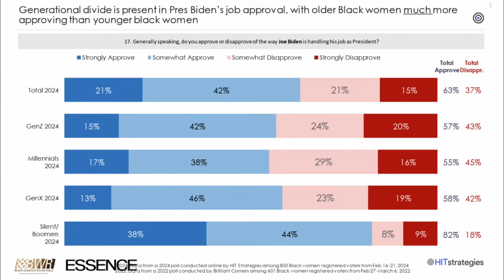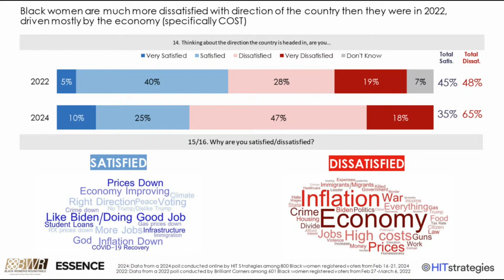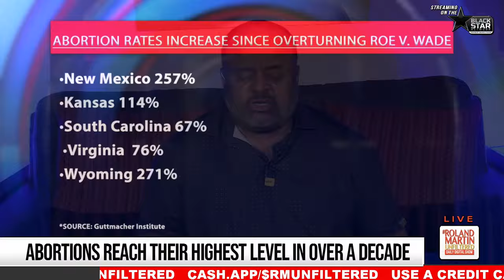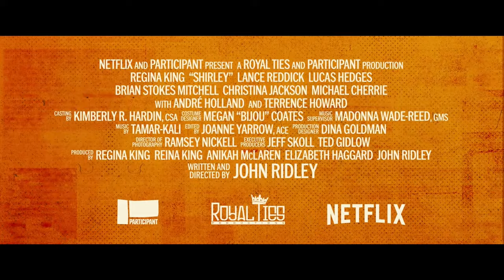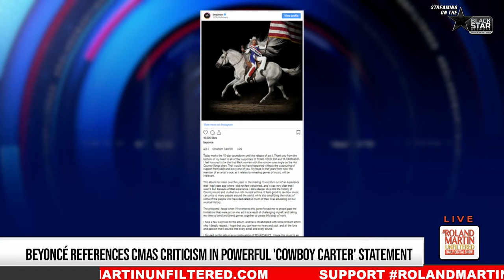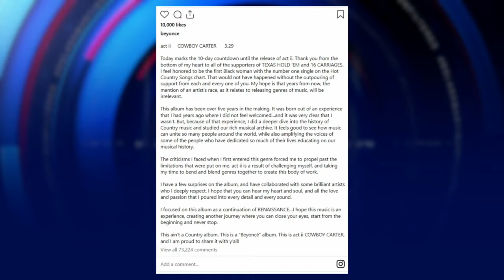Black Political Polls, Miss. Cops Sentenced for Torture, Cowboy Carter, Netfilx's Shirley Premiere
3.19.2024 RolandMartinUnfiltered: Examining Black Political Polls, Miss. Cops Sentenced for Torture, Cowboy Carter, Netfilx's Shirley Premiere

Live from Los Angeles for the premiere of Netflix's Shirley--the story of Shirley Chisholm, starring Regina King.
Here's what's coming Up on Roland Martin Unfiltered streaming live on the Black Star Network.

We'll examine political polls conducted by black people. Terrance Woodbury, the Founding Partner of HIT Strategies, will discuss a few his company has helped compile.

Two of the six Mississippi deputies of the 'Goon Squad' get yearslong sentences for torturing two Black men.

The Supreme Court clears the way for Texas to arrest anyone local officers suspect of crossing the southern border illegally.

The abortion rate has hit its highest rate in 10 years. Most happened after the overturning of Roe v. Wade.

An Arizona lawmaker tells her colleagues how the state's restrictive abortion laws have impacted her personally.

Beyonce has some choice words for those criticizing "Cowboy Carter."

And the latest on Haiti. We'll talk to the founder of an organization that seeks to help Haitians develop leaders who can help rebuild the troubled country.